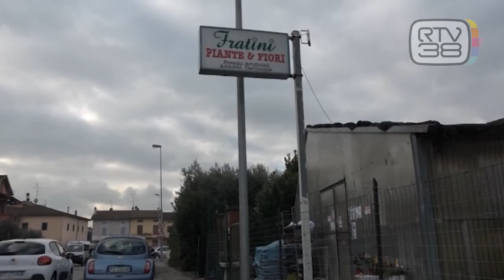L'INCUBO DEI RAPINATORI SERIALI